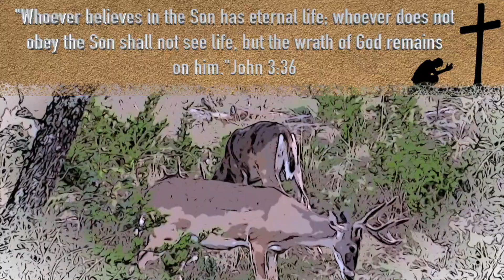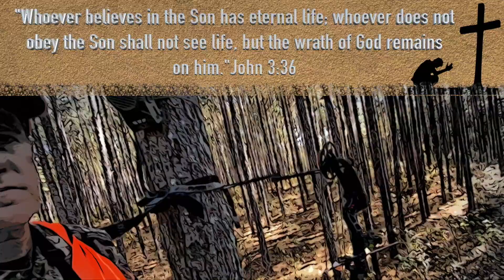Bowhunting in Rocksprings Texas; Elk and Pigs and lots of critters! ICBJ S2021E26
Views before re-edit = 485

From Oklahoma to Texas, I will catch you up on my hunting after coming down with Covid.  Spoiler alert, EYEverrmekten worked for me big time gainst kov id 19!  Mispelled on purpose so the commies don't take my video down.